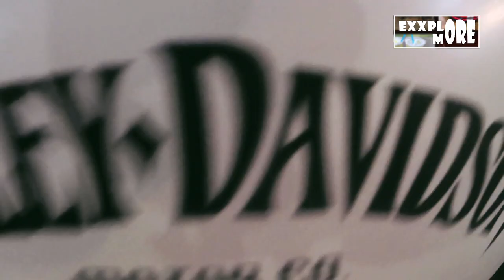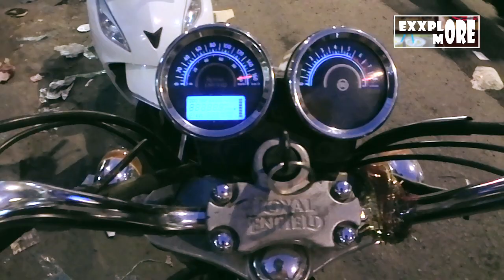second hand bike from karol bagh.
Time to buy 'BEAST' Thunderbird.